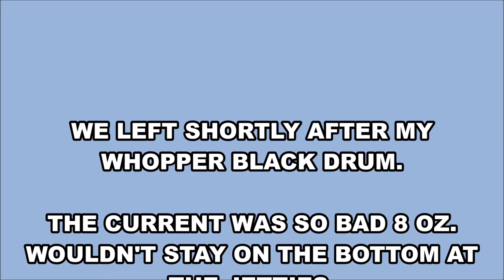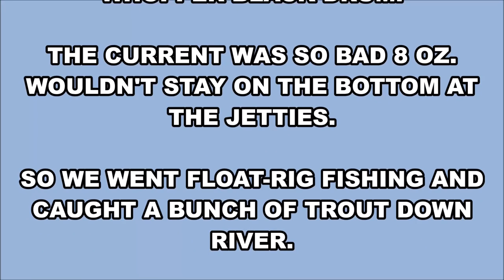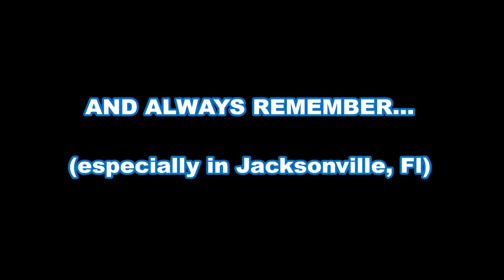Black Drum: 'Ole Rubber Lips', a few from Mayport Jetties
FILLETZALL BLADES IN ''HEAVY TOURNAMENT DUTY'' ACTION - JOSFC EL CHEAPO SHEEPSHEAD TOURNAMENT 2018

"JETTYWOLF - St. Johns River, St. Johns River Inlet fishing, Mayport jetties, bottom fishing, float-rig fishing, jigging "

With buddy Nick, for just a December day of goofing around having fun fishing the Mayport jetties and St. johns river Jacksonville Florida.

WHY DID YOU MISS IT?  THESE ARE THE BEST DAYS OF THE YEAR.

DON'T SHOW UP IN AUGUST AND EXPECT ''THE WORLD ON A HOOK''. OUR BEST IS OCTOBER THRU MAY. FOR ALL INSHORE FISHING. FISHING FOR THE FISH BOX IS BEST DONE OCT-MAY, AND THAT EVEN VARIES EACH YEAR. NOTHING STAYS THE SAME.

MY AMAZON, ''TOOLS OF THE TRADE'' PAGE OF USED DAILY REVIEWED ITEMS

Jacksonville Fishing, Jacksonville Fishing charters, Jacksonville fishing reports, Capt Dave's Sport Fishing, Jacksonville Fishing Forecast, Mayport Jetties: Since 1996, your full-time 7 days a week, 365 fishing guide.